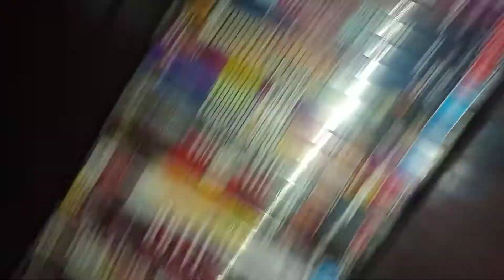GERARD BUTLER DVD COLLECTION